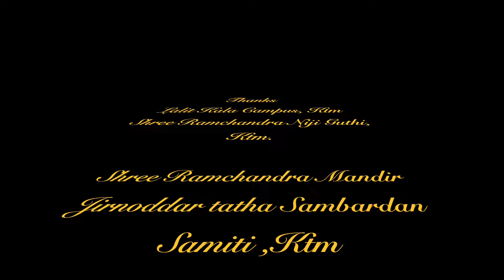Ram ka gungan karie (Hindi bhajan cover ) / Sagar Neupane / Sajal Neupane / Ram Mandir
Ram ka gungan karie ( Hidi bhajan - Cover )
Vocal - Sagar Neupane / Sajal Neupane
Original - Pt. Bhimsen Joshi & Lata Mangeskar ( Rama Shyam Gunagan )
Musicine
Tabala - Biraj Pokhrel
Flute - Roshan Putwar
Guitar - Pradip Dewan

Sound - Suraj Raj Acharya
Video - Salil Neupane

Sangeet Sadhana Sandhya ( Concert )
Shree Ram Mandir , Gaushala, Ktm.